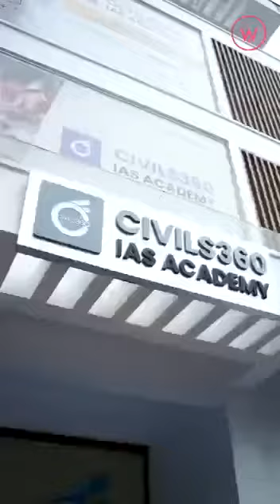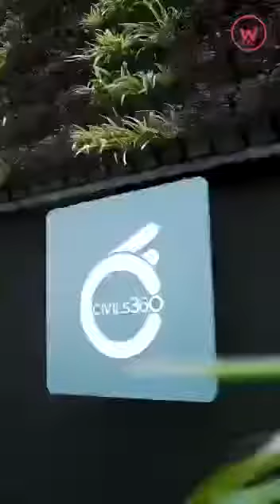Campus Tour @Civils360 IAS